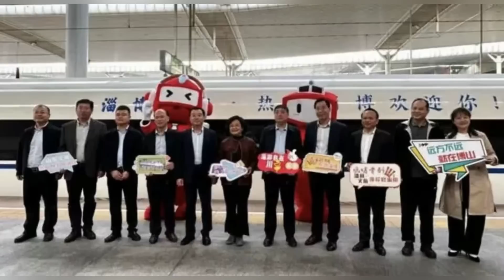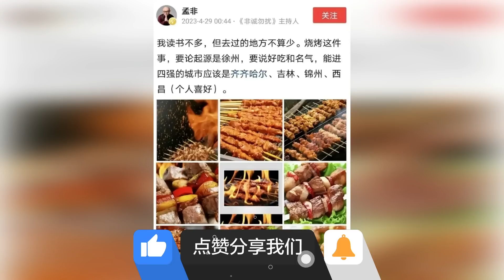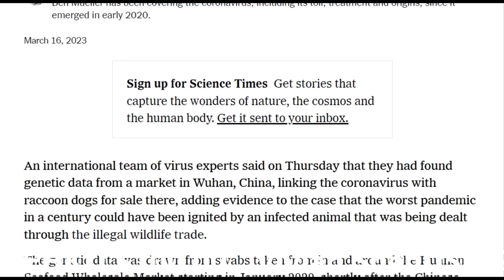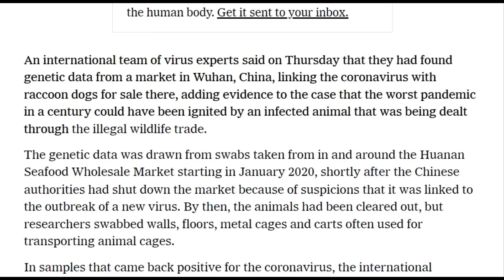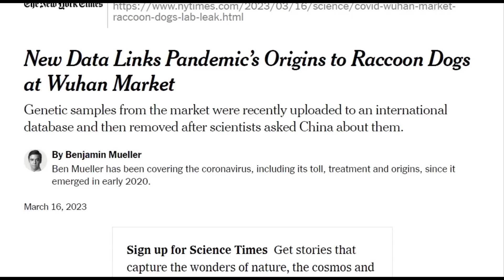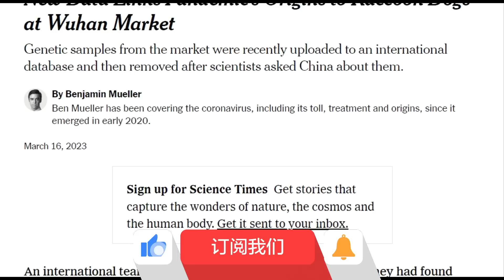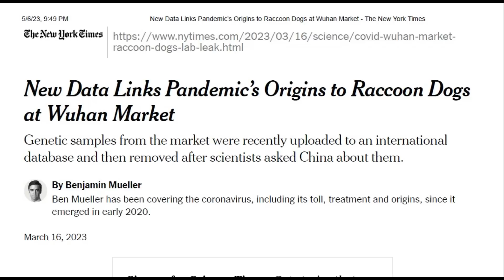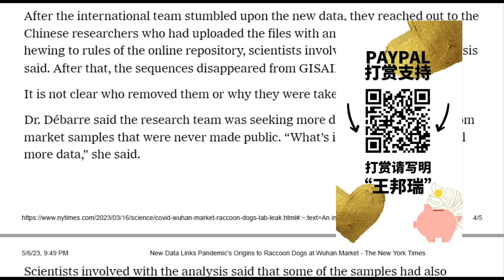淄博烧烤，中国男人残留小确幸；世卫告别疫情，我们早已遗忘；张文宏又发了微博；疫情溯/源其实有突破性进展；非典、新冠后，会事不过三吗？|《世界的中国》（20230507）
六度世界store front 链接：

更多新闻资讯来源：
明镜新闻网